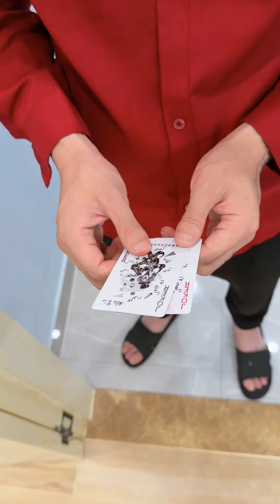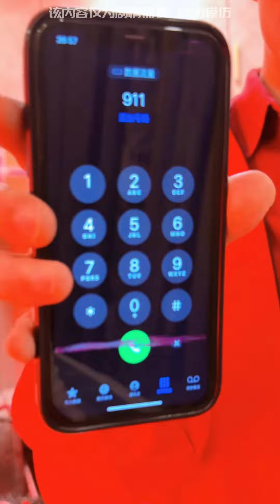真假小丑#天使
Welcome to the 【Super Beauty Team】 channel! 🛡️🌟

Here, we pour our hearts into creating each video, combining meticulously designed Captain America role-playing with original 2D comic-style plots, presenting you with an extraordinary superhero world. 💥😆

🔔 Our channel is not just about role-playing; it's a gathering place for fans of 2D culture and American comics. If you have a strong interest in Captain America, 2D culture, or the world of American comics, you definitely shouldn't miss our channel.

🚫 Rest assured, we strictly adhere to platform rules, all video content is original, and copyright is rigorously protected. Infringement will be prosecuted!